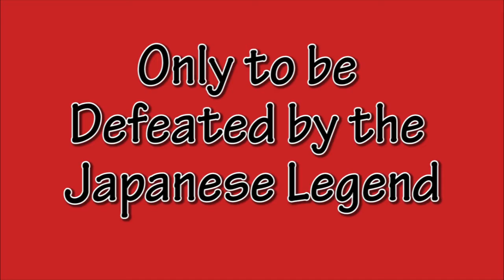Gore and Perkins | WWE 2k16 | Unofficial "Rebellion PPV" Trailer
This is the Unofficial Fan-Made Trailer of the Upcoming "Rebellion PPV"

The Featured Storylines in this Trailer are:
Cesaro vs. Shinsuke Nakamara for the RAW is Gore World Championship
Sami Zayn vs. Neville for the POWdown Intercontinental Championship
The Future of Kevin Owens

Video Content from: Gore and Perkins 2k16 Universe Mode (Series 2 & 3)
Narration by: GoatRaider Tyler
Editing by: GoatRaider Tyler